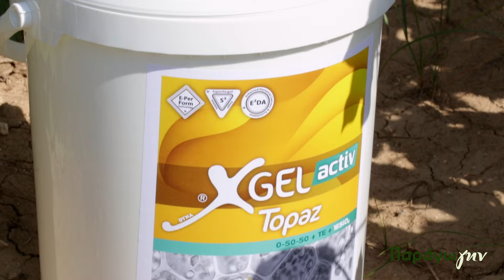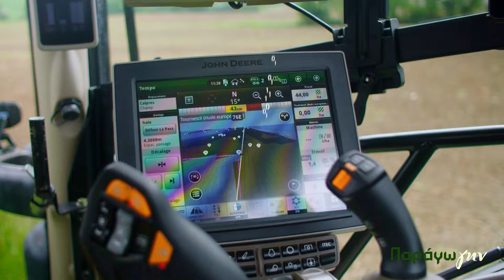ΠΑΡΑΓΩΓΗΝ (Επ. 2): Καλλιέργεια βαμβακιού και βερίκοκου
Η ΠαράγωΓΗΝ στο 2ο Επεισόδιο του Γ' Κύκλου στην TV100,  ταξιδεύει στη Ν. Ζίχνη Σερρών και στην Πέλλα και μαθαίνει τα πάντα για την καλλιέργεια του βαμβακιού.

Μιλούν: Γιώργος Κόνσουλας, Γεωπόνος – παραγωγός βαμβακιού στη Ν. Ζίχνη Σερρών
Χρήστος Μελισσάς, μέλος αγρονομικής έρευνας και ανάπτυξης Agrology
Νίκος Χαραλαμπίδης, Παραγωγός βαμβακιού στην Πέλλα

Παράλληλα, μεταφέρεται στο χωριό της Πορταριάς στη Χαλκιδική, που φημίζεται για τα βερίκοκά του ή καϊσια, όπως αλλιώς τα αποκαλούν.

Μιλούν:
Αθανάσιος Κασσαμανώλης, Γεωπόνος-Παραγωγός Βερίκοκου

Λίγα λόγια για την εκπομπή
Η εκπομπή παρουσιάζει σε πρώτο πλάνο όλους τους πρωταγωνιστές της πρωτογενούς παραγωγής και μεταποίησης, που αποτελούν βασικό συντελεστή της εθνικής μας οικονομίας καθώς και καινοτόμες ιδέες που γεννιούνται και αναπτύσσονται στην ελληνική ύπαιθρο.

Οι συντελεστές της εκπομπής
Παρουσίαση: Γιώργος Νταλιάρης
Αρχισυνταξία: Θένια Μυλωθρίδου
Διεύθυνση Παραγωγής: Κυριακή Σεφερίδου
Βοηθός Παραγωγής: Κατερίνα Χατζηνικολάου
Μοντάζ: Ζαφείρης Σαλμανλής
Οπερατέρ: Κωνσταντίνος Κατραντζής & Μάκης Αβραμίδης
Χειριστής Drone: Ζαφείρης Σαλμανλής
Σύμβουλος Εκπομπής: Αντώνης Βουτσάς
Σκηνοθεσία: Κωνσταντίνος Κατραντζής
Σχεδιασμός-Οργάνωση και Εκτέλεση Παραγωγής:
Life Events
■ Χορηγός εκπομπής: AGROTECH (John Deere)
● Η εκπομπή ΠαράγωΓΗΝ προβάλλεται κάθε Σάββατο στις 2:30 μ.μ. στην TV100 ενώ μεταδίδεται και από τις πλατφόρμες COSMOTE TV και NOVA. Παράλληλα, για όσους δεν μπορούν να την παρακολουθήσουν, θα προβάλλεται σε επανάληψη, κάθε Τρίτη στις 10.00 το βράδυ.

➤ Fᴏʟʟᴏᴡ Us
Στο 𝗙𝗮𝗰𝗲𝗯𝗼𝗼𝗸